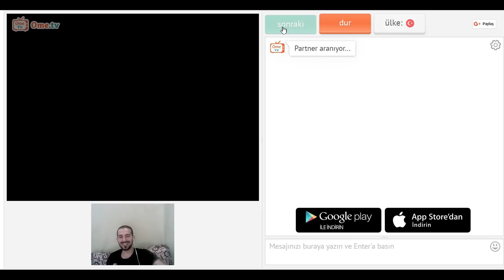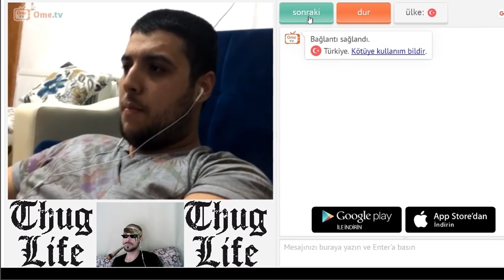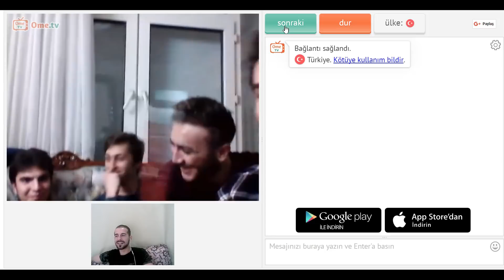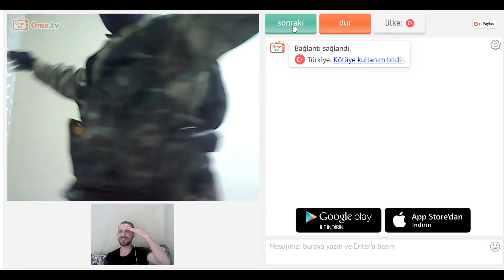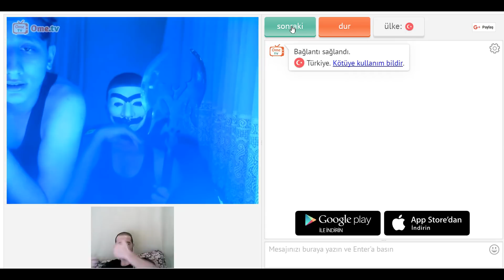OMEGLE ILK DENEYIMIM - FIRST TIME OMEGLE - THUG LIFE - LAF SOKMA YARISI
Arkadaslar Merhaba, bu benim ilk Omegle deneyimim umarim begenirsiniz. Bazi Arkadaslarin sesleri cikmiyor ne yazikki ayarlari düzeltmeyi unutmusum kusura bakmayin :(

Bu serinin daha cok gelmesini istiyorsaniz Like atarak belirtebilirsiniz, iyi seyirler :)